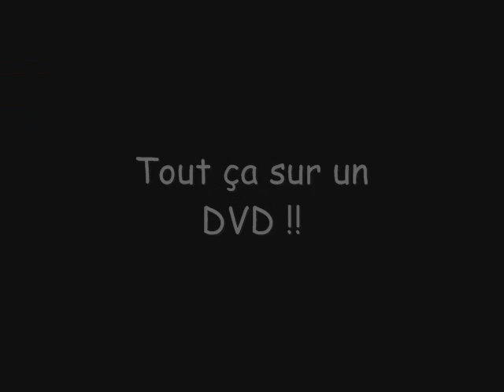bande annonce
dvd des diables rouges a vendre!